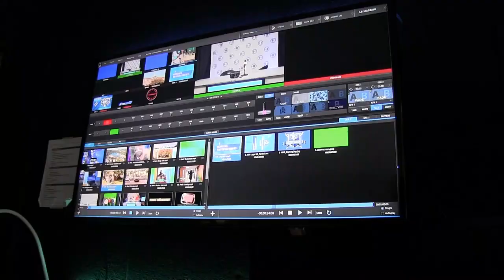Bears Today (5/26/2023)